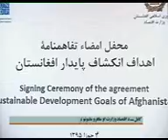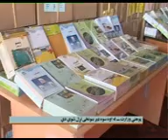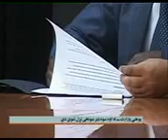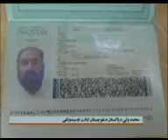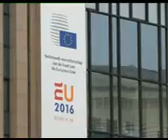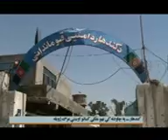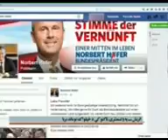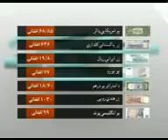د تمدن ټلویزیون 1395/3/4 نیټې ماښامني خبرونه mshafiqwardak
خبرونه: ماښامني
ویاند: محمد شفیق وردګ آدرس سایت و شبکه های اجتماعی ما: